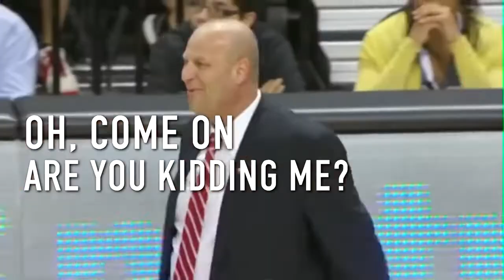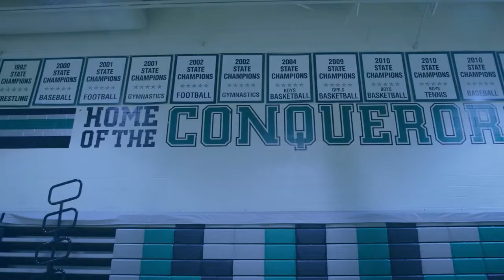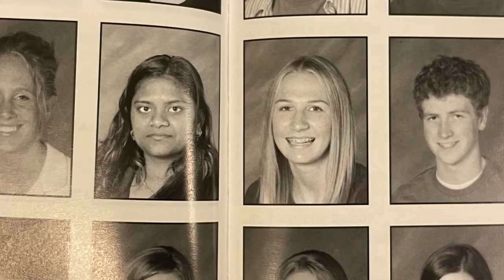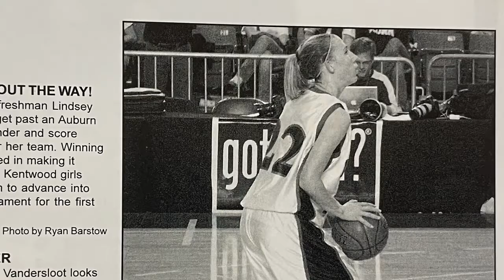Courtney Vandersloot buzzer beaters, game winners, and assorted historical content back into time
TheSkyShowChi asked me.